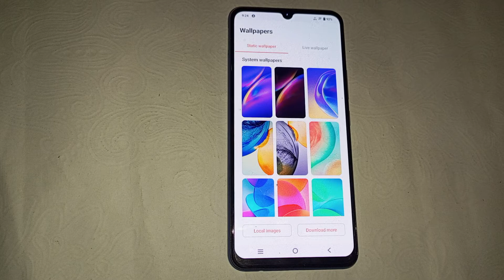How to set wallpaper in Vivo Y22